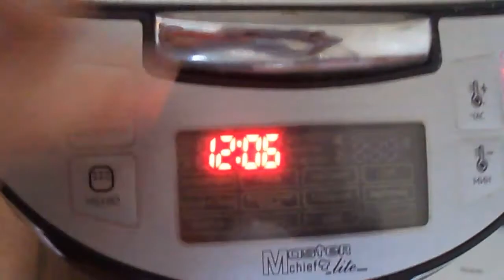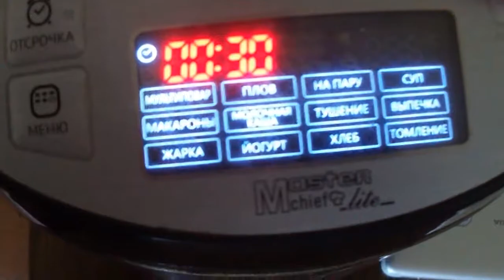ХАНУМ В МУЛЬТИВАРКЕ: как приготовить МЯСНОЙ РУЛЕТ НА ПАРУ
Ханум (мясной рулет на пару) - очень вкусное и сытное блюдо. А в мультиварке готовиться просто на раз-два! Мужчины особенно оценят!!